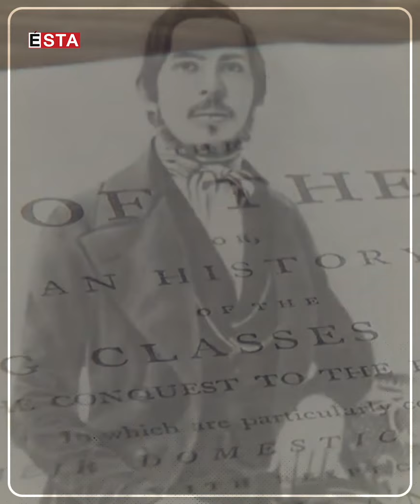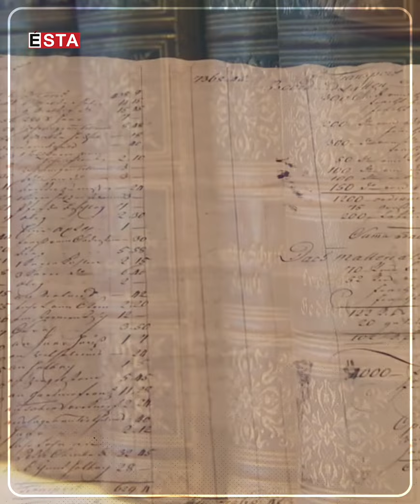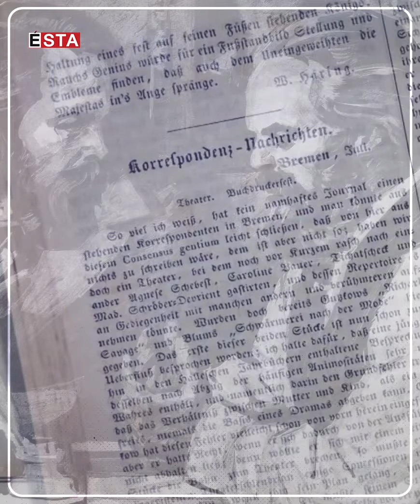ئەنگڵس، فەیلەسوف، ئابوریناس، سیاسەتمەدار، مێژووناس و شۆڕشگێڕێکی کۆمۆنیست